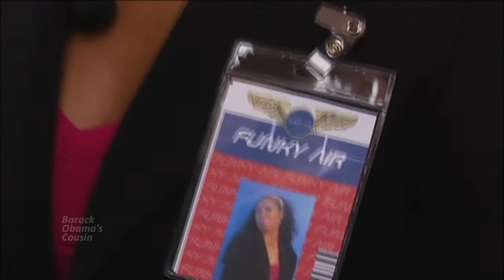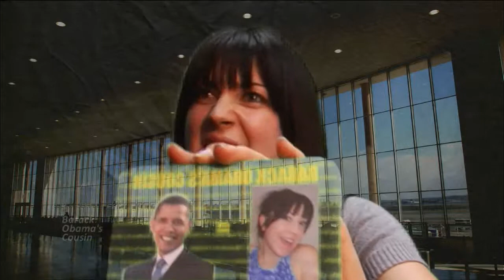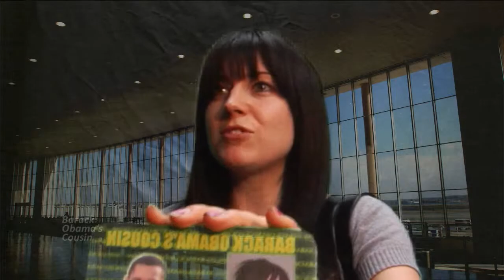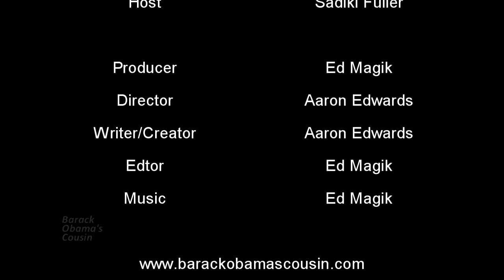Barack Obama's Cousin: Episode 6 - Funky Air (Comedy)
This edgy Episode 6 is about  Barack Obama's Cousin who is in a hurry to get an airline ticket.    The ticket agent, played by Kathryn Taylor, refuses to find her a seat on what seems to be a full plane.  Barack Obama's Cousin, played by Bethany Dwyer, pulls out her own Barack Obama's Cousin Card, which gets some reaction from the agent.

The situation ends on somewhat of a positive note, but with some irony and question about Barack Obama's Cousin's relation to Barack Obama.

Barack Obama's Cousin's , sidekick, (audio only) is played by Aaron Edwards.